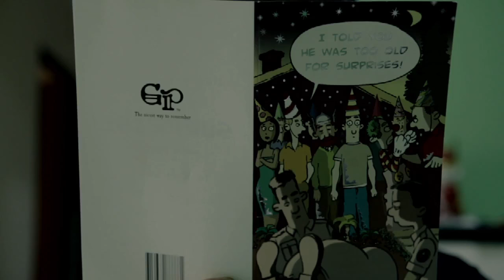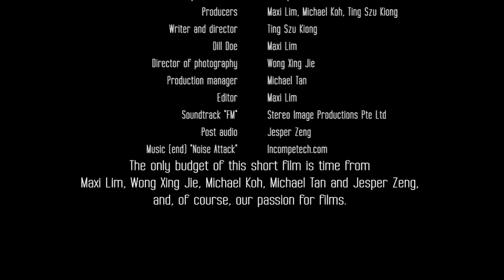Dill Doe - A story of a Sociopath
Warning: Contains Coarse and Strong Language

Story inspired by a manipulative sociopath I knew.

Directed by Ting Szu Kiong
A sociopath relies on social media to sow discords amongst friends until they delete him from their friend lists.

5th Singapore Short Film Awards
Nominated for Best Fiction
Nominated for Best Performance- Maxi Lim
Nominated for Best Cinematography- Wong Xing Jie